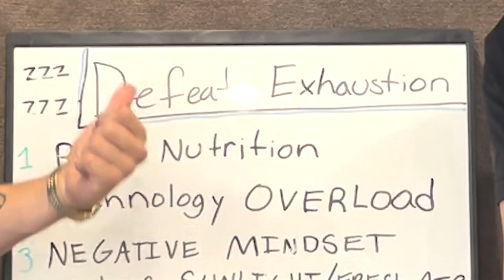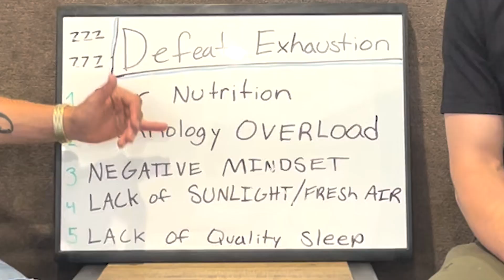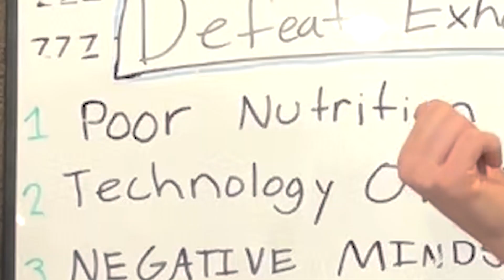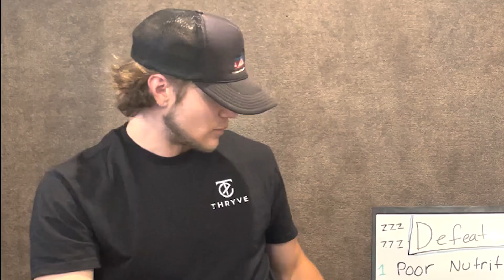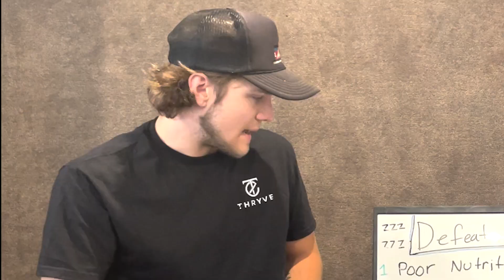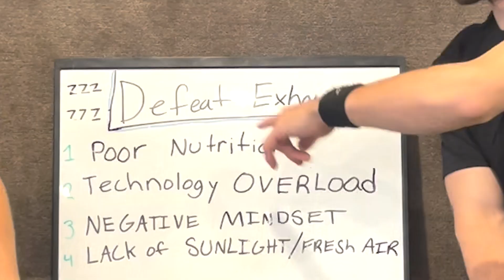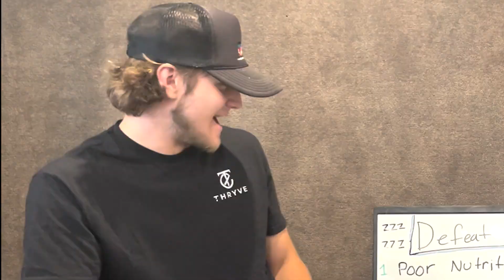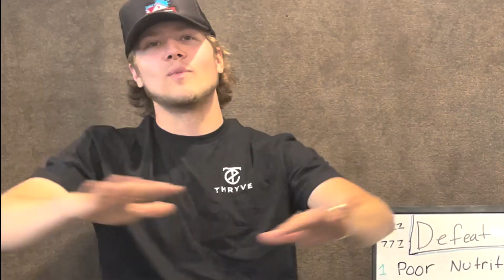5 Simple Ways to Defeat Exhaustion | Thryve Empire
In today’s episode we explain the five steps to thwart exhaustion.
From developing a business plan to finding your targeted customer, this video will give you the tools and knowledge you need to take life head on.

We will be posting every thursday with our Thryve Thursday's podcast, and other content regularly right here, all channels linked below!
- Content - @ThryveEmpire
- Podcasts - @ThryvePodcast